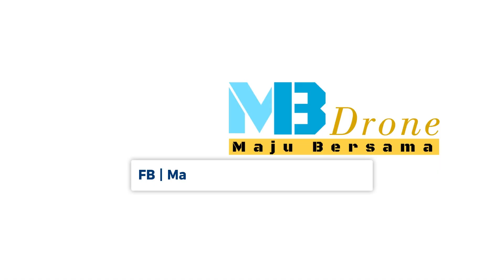Huta Gunung Purba | Dolok Maraja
Satu desa yang terletak di wilayah mardosniuhur yang juga merupakan mayoritas petani jeruk.